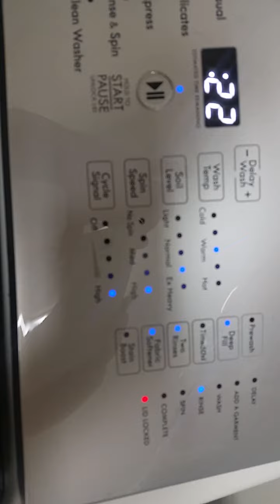Kenmore 700 series, 5.3 cu ft washer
I bought this Kenmore 700 series, 5.3 cu ft washer with matching dryer.  This load has about 4 sheets in it.  This is the highest the water will get and this is the most agitation happening during washing.  I don't understand their philosophy on how in the world this is going to clean these sheets?  My clothes come out with soap residue on them. Tried to call Sears tech support, they sent out the delivery drivers to see if the machine was leveled correctly instead of sending a service technician. Very disappointed!